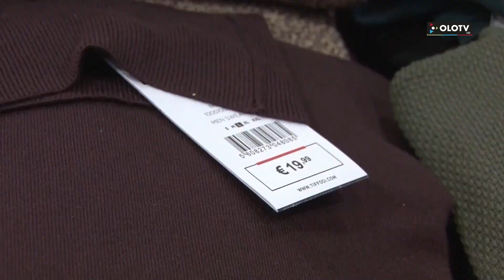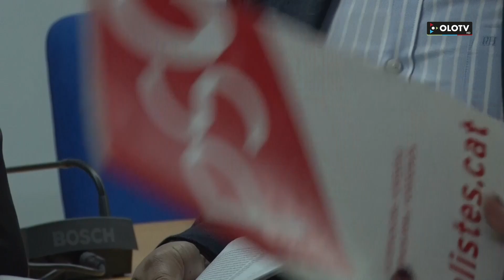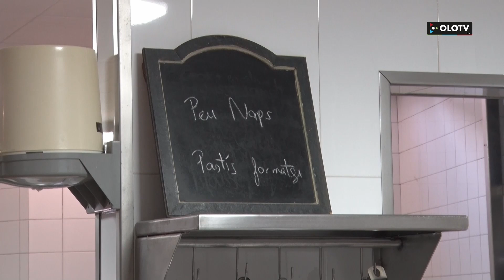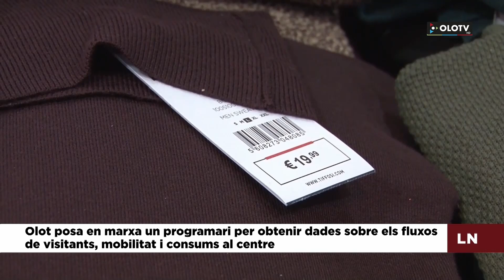Les Notícies: Edició nit del dimecres 20 novembre 2024